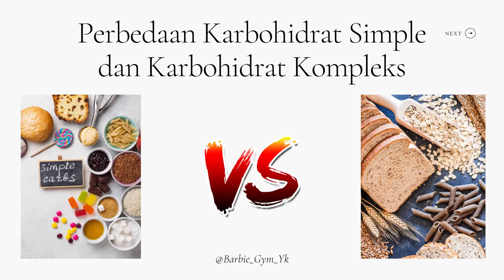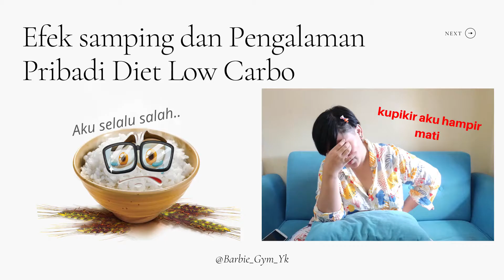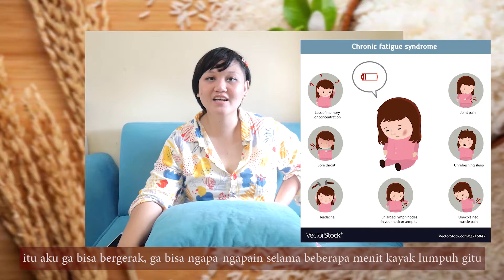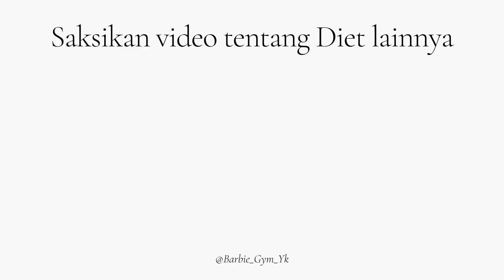Nasi Putih bikin GEMUK??? - Kupas Tuntas Diet Nasi Putih - Seputar Diet Low Carbo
Apa itu Nasi Putih?? 01:01
Perbedaan Karbohidrat Simple dan Karbohidrat Kompleks 01:58
Efek samping dan Pengalaman Pribadi Diet Nasi Putih 03:29

(Video diambil tanggal 23- Februari-2021)